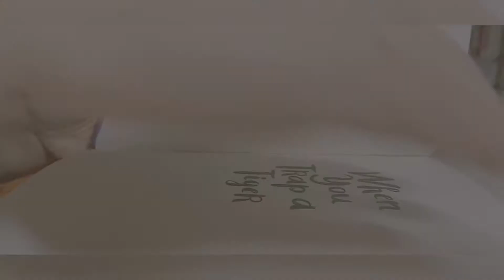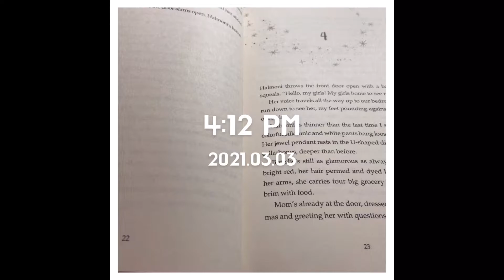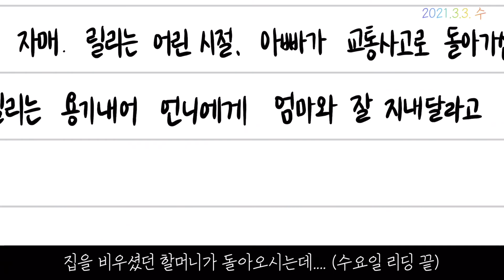[책배달부 4월 원서] 리딩메이트: 2021-4-7 | 촬영일: 2021.3.3 (수) | When You Trap A Tiger | 함께 영어공부해요 | 22페이지까지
2021.4.7 (수)
When you trap a tiger, p.22까지 리딩 브이로그 입니다.

보시면서 함께 리딩해 보아요.
이번 When you trap a tiger, 너무 재밌죠?

저희가 나눠드린 스케줄표대로 진행합니다.
노트는 금요일에 이메일로 슝- 보내드려요.

감사합니다.